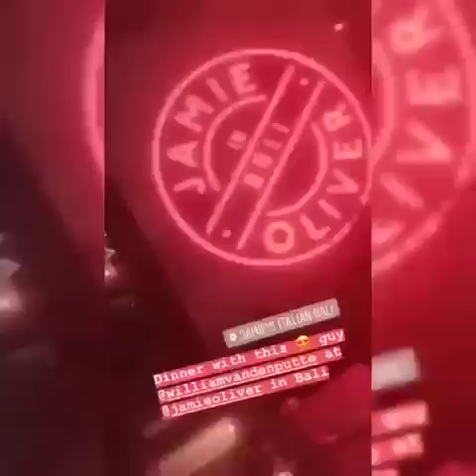Supercross Indonesia chapter 2 / Bali Zoo, Malang, Kediri, Jakarta!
Bali, more nature, food, hotels, then straight to Kediri and Malang for the last show to end up in Jakarta with some amazing sushi!
I go there once or twice a year as I am the official host for the supercross and the MXGP so I spend in Indonesia an average of three weeks to one month every time.

where I post the reviews of all the hotels, restaurants, coffee places I have been visiting and that earned a five stars with me.